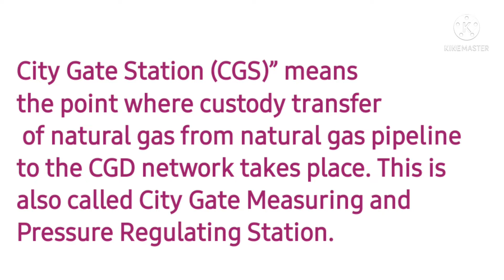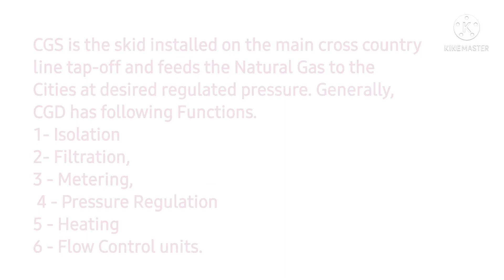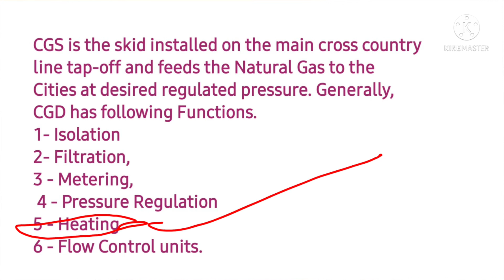working function City Gate Station (CGD)